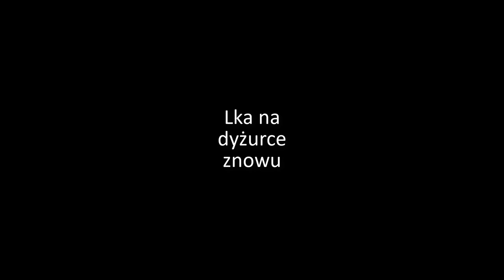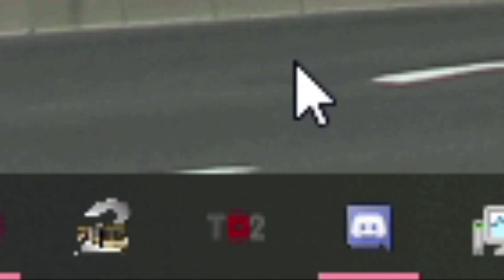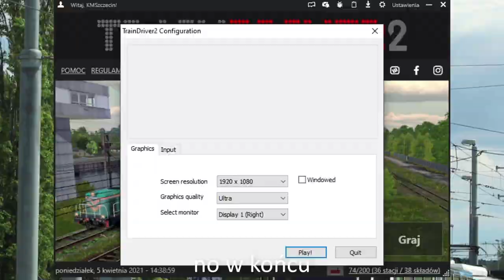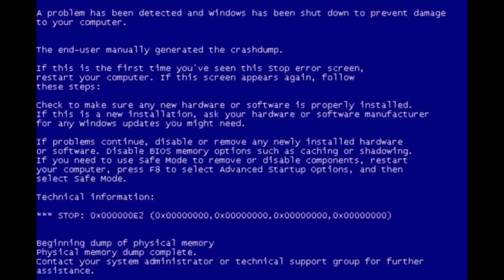Lka na dyzurcer 3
UWAGA! FILM POWSTAŁ JEDYNIE W CELACH HUMORYSTYCZNYCH, NIE MA NA CELU OBRAZIĆ ŻADNEGO UŻYTKOWNIKA, SZCZEGÓLNIE POCZĄTKUJĄCYCH! Jest jedynie nawiązaniem do sytuacji sprzed kilku miesięcy, nie ukazuje realnej opinii na temat dyżurnych z mojej strony.

tak